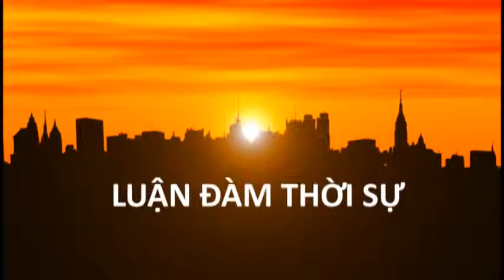LUAN DAM THOI SU 2015 07 23 Part 2